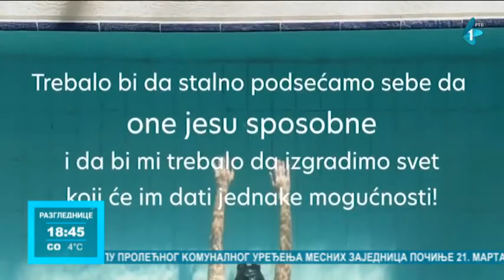Institut za ženski sport osnovan u cilju besplatnog pohađanja škole sportova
Na svim nivoima sporta mnogo je manje devojčica i žena. Institut za ženski sport osnovan je sa idejom da se što većem broju devojčica omogući besplatno pohađanje škole sportova. Osnivačica Instituta je selektorka košarkašica Srbije, Marina Maljković.